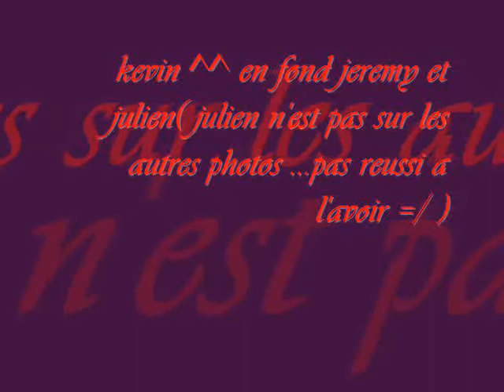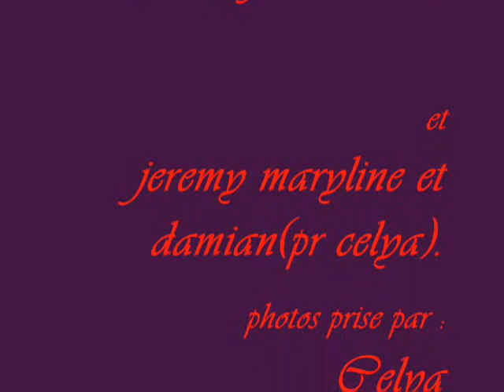blatte & larve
une blatte & sa larve des amis mis en commun des amitié crée pas prete de se terminer...video d'une journnée presque parfaite ...

Une music inconnu pour certains connus par d'autre music signer bye : "209" titre de la chanson :"là d'où je viens"

photos prises par la blatte ;)
et montage video crée par la blatte & la larve evidemment =)

souvenirs souvenirs !